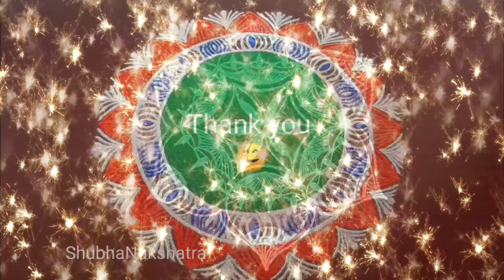Easy Diya Rangoli design🌹543🌹 எளிதான அழகான விளக்கு கோலம் 🌹 ಸುಲಭವಾದ ಸುಂದರವಾದ ದೀಪ ರಂಗೋಲಿ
543

Hi  friends,

"Easy Diya rangoli for simple ocassion"

Also, please watch the other videos on my channel.